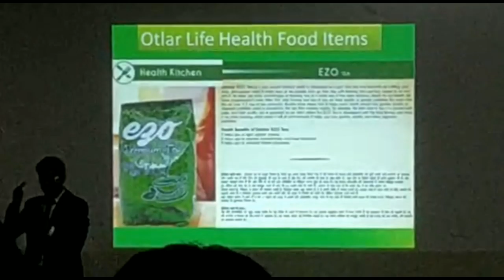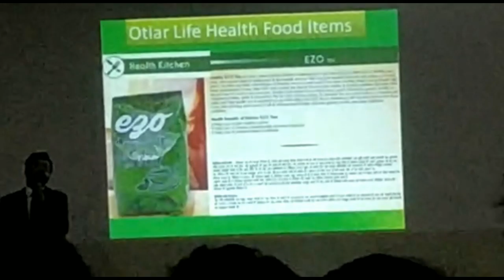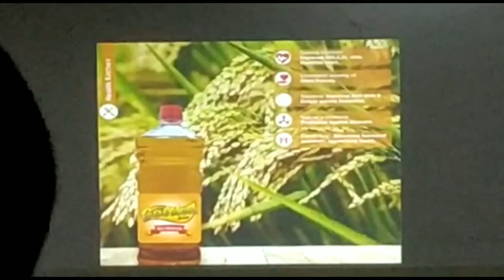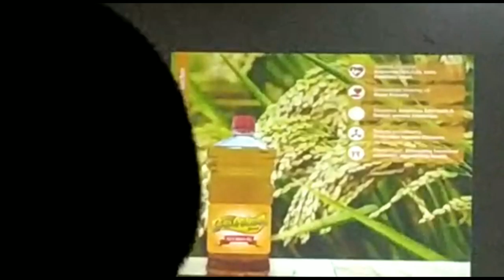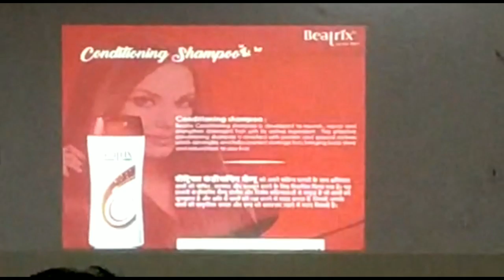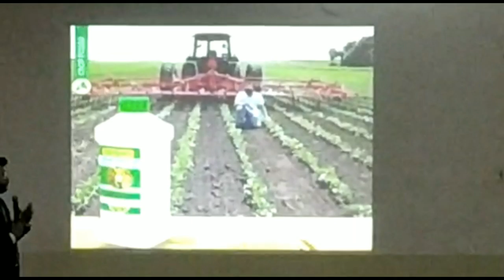Beauty care , Agri care ,FMCG || Ayurvedic product || Otlar life Pvt. Ltd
This video have use to NCS music